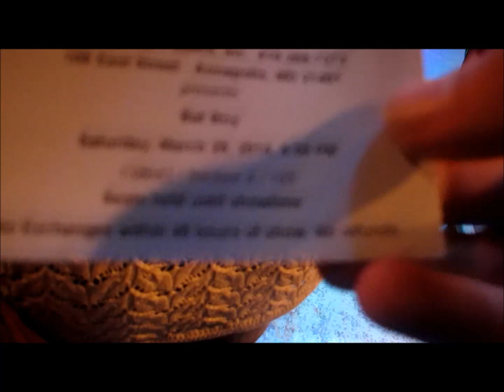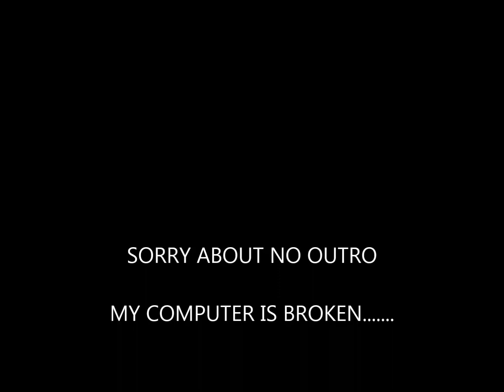HIGH SCHOOL PARTIES.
FIRST OFF:CLICK THE RED BUTTON ABOVE THIS! Then you may read this...

Vlog 20

Today I go see Batboy again because it is so amazing! And I get to have them back to my house for a little Shindig. It was one awesome night.
Kent

Ѿ - This looks like a butt.

The bottom of this description is where time goes to waste.

If you read this; comment "jellybean" below